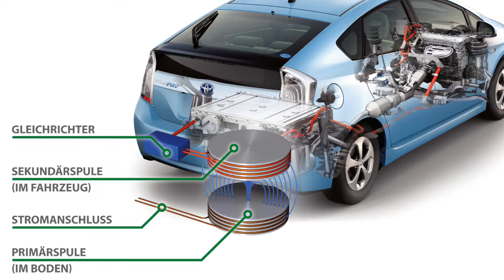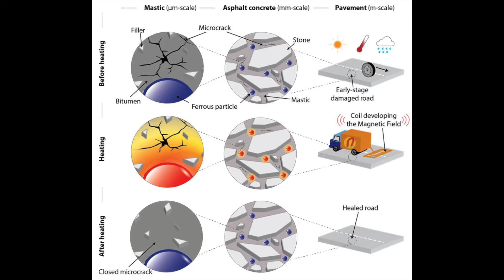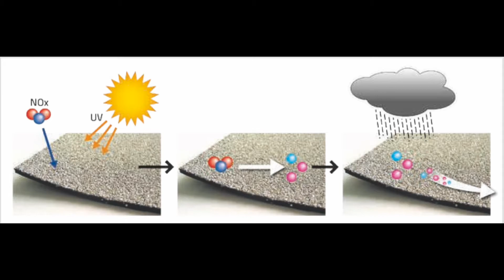Die Straße zur Zukunft - Smart Roads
DeGiro Broker (ETF’s und andere Wertanlagen):
Zinspilot
Suche dir die besten Zinsen europaweit raus und erhalte die win-win-Prämie:
OSKAR (Roboadvisor)
10 Euro geschenkt. Ich lege bereits mit OSKAR an. Alles, was Du machen musst, ist ein OSKAR-Konto zu eröffnen und eine erste Einzahlung durchführen. Nutze diesen Link für die Kontoeröffnung:

Unser Straßennetz in Deutschland besitzt eine Länge von ca. 650.000 km. Laut einer Studie soll das befestigte und unbefestigte Straßennetz weltweit rund 31,7 Millionen Kilometer lang sein. Das ist rund 791-mal um den Äquator. Zur Zeit werden Straßen meist nur als Infrastrukturmittel gesehen und so behandelt. Doch denkt man ein wenig abseits der eingetretenen Pfade, können Straßen auch anders genutzt werden.
Wir schauen uns heute 5 verschiedene Ideen an, wie Straßen noch genutzt werden können und zu einer Smart Road werden. Einige Ideen sind bereits in der Testphase und andere noch in den ersten Zügen der Umsetzung. Interessant diese Dinge umzusetzen, sind sie aber alle mal.

00:00 Einleitung
01:14 Die Straße als Wärmespeicher
03:14 Die Straße als Ladestelle
04:32 Die Straße als Recyclinganlage
05:57 Die selbstheilende Straße
07:58 Die Straße als Luftreiniger
09:41 noch weitere Ideen